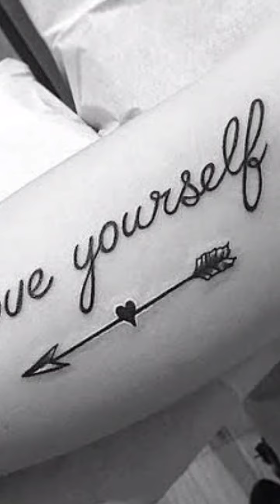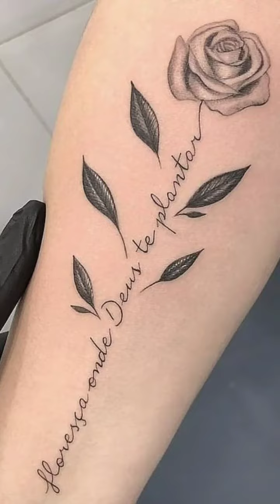Tattoo Ideas part 2 by ONESIDE TATTOO STUDIO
ONESIDE TATTOO STUDIO
(All types of Tattoos are available)
Get cool tattoos @ your budget

Address-
Plotno-36, Sec-5, Ghansoli Station, near Tilak School, Ghansoli, Navi Mumbai- 400 701.